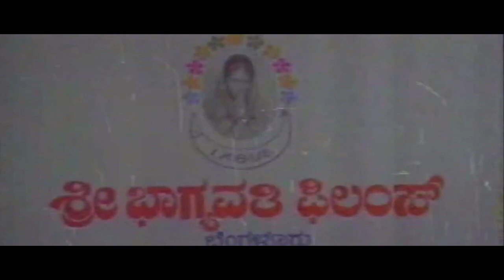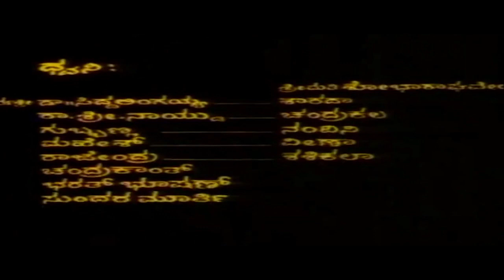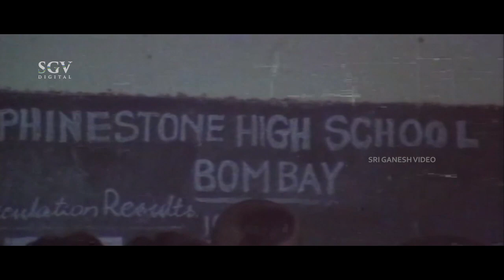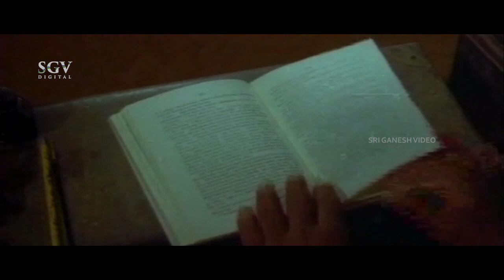Balaka Ambedkar - ಬಾಲಕ ಅಂಬೇಡ್ಕರ್ Kannada Full Movie | Chiranjeevi Vinay | Master Amith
Watch Balaka Ambedkar Kannada Full Movie. On SGV Digital - Kannada Full Movies YouTube Channel.

Starring: Chiranjeevi Vinay, Master Amith, Master Umesh, Theertha Prasad, Jagannatha Rao, Mahendra, Ashwin Kumar, Gangadhar, Basavanna, Lakshminarayan, Sampath Achari, Sileman, Savitha, Sharada, Indra Banu, Kamalashree, Radha, Ananda Lakshmi, Tharashree, Baby Premalatha, Asha, Kamalamma, M V Vasudeva Rao (GN), S Swathanthra Rao (GN)

Director: Basavarj Kesthur
Banner: Sri Bhagyavathi Films
Producer: Smt S Sugunananda Kumari
Story: S Swathanthra Rao
Screenplay: S Swathanthra Rao
Dialogue: S Swathanthra Rao
Year: 1991

Balaka Ambedkar – ಬಾಲಕ ಅಂಬೇಡ್ಕರ್ 1991**SGV